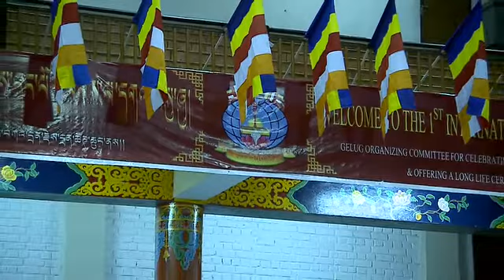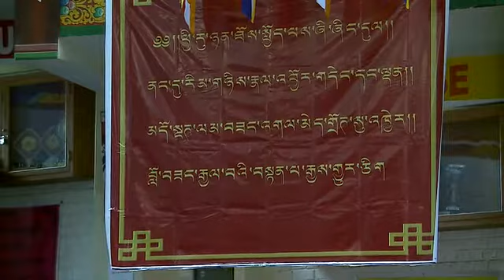དགེ་ལུགས་རྒྱལ་ཡོངས་ཚོགས་ཆེན་ཐེངས་དང་པོའི་མཇུག་སྡོམ་མཛད་སྒོའི་ཐོག་༧གོང་ས་མཆོག་གི་བཀའ་སློབ།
ཕྱི་ལོ་ ༢༠༡༥ ཟླ་ ༦ ཚེས་ ༢༤ ཉིན་གྱི་ཕྱེད་ཡོལ་ཆུ་ཚོད་ ༢ རྡ་སྟེང་བོད་ཁྱིམ་ཚོགས་ཁང་དུ་༸གོང་ས་༸སྐྱབས་མགོན་ཆེན་པོ་མཆོག་གིས་དགེ་ལུགས་རྒྱལ་ཡོངས་ཚོགས་ཆེན་ཐེངས་དང་པོའི་མཇུག་སྡོམ་མཛད་སྒོའི་ཐོག་བཀའ་སློབ།